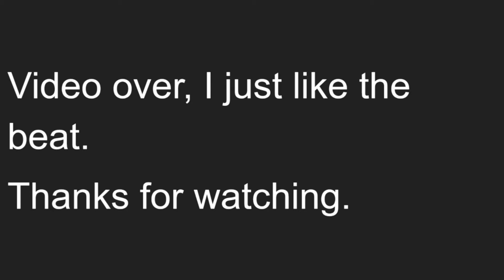Daydreams and Job Applications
Midway through making this video I found out if I move my face back 3 inches, the audio sounds a lot better. I apologize for subjecting you to my mouf sounds. Shoutout copyright.